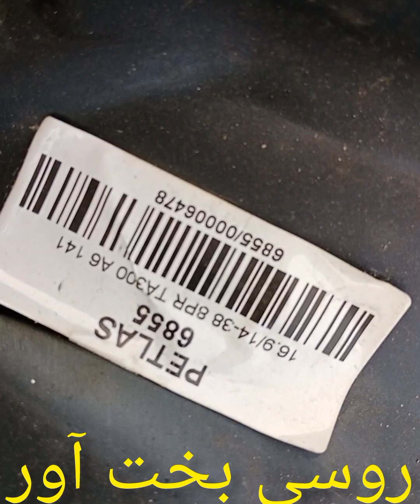BELARUS tractor Bil Sina Lhasa starmax16-9-38Inka Fark bataun ga rate ke maloomat nabar 03452009282